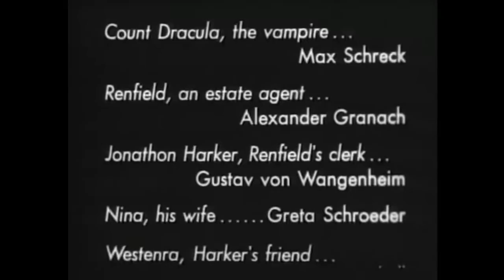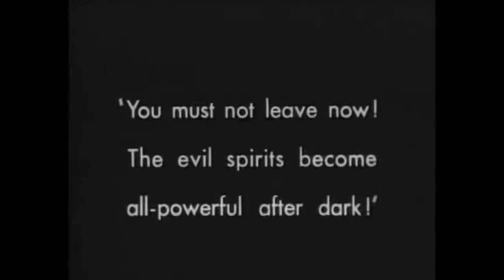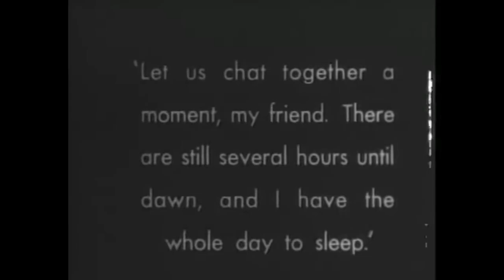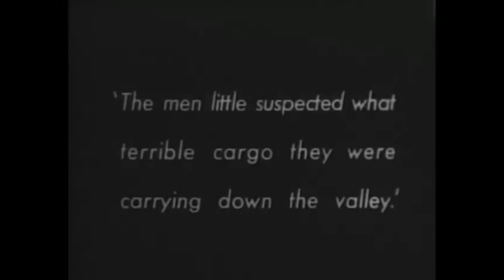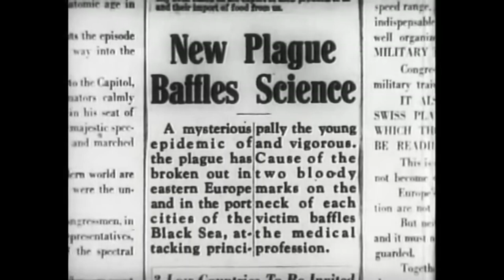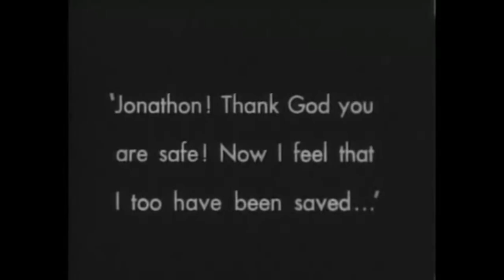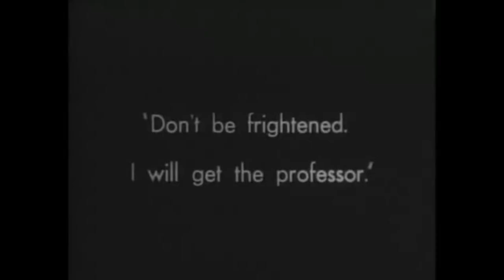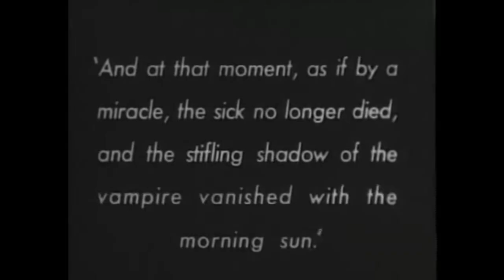Nosferatu [1922] - FULL MOVIE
Here's another spooky piece of cinema. Enjoy 😉

In this highly influential silent horror film, the mysterious Count Orlok (Max Schreck) summons Thomas Hutter (Gustav von Wangenheim) to his remote Transylvanian castle in the mountains. The eerie Orlok seeks to buy a house near Hutter and his wife, Ellen (Greta Schroeder). After Orlok reveals his vampire nature, Hutter struggles to escape the castle, knowing that Ellen is in grave danger. Meanwhile, Orlok's servant, Knock (Alexander Granach), prepares for his master to arrive at his new home.